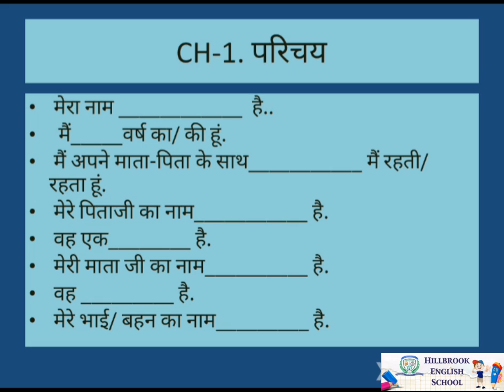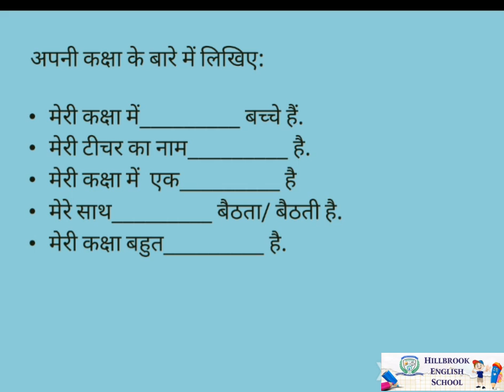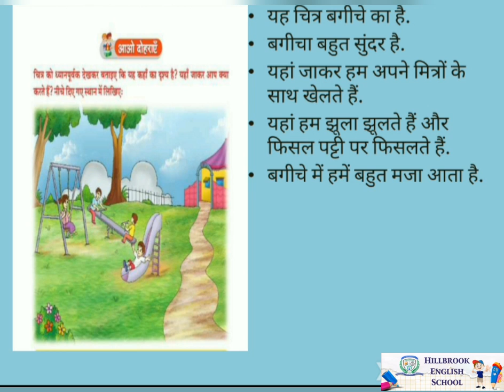STD 3 HINDI VYAKARAN CH 1